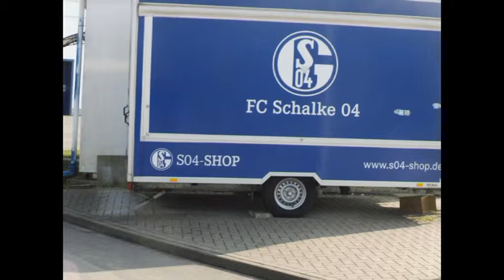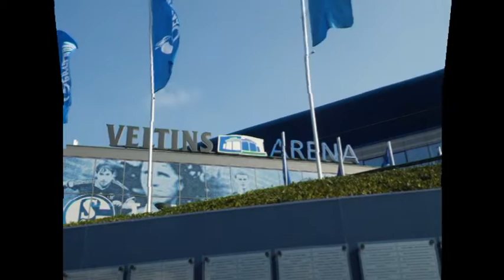Besuch auf Schalke 11.03.2016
Foto Video über einen kurzen Besuch auf Schalke 2016